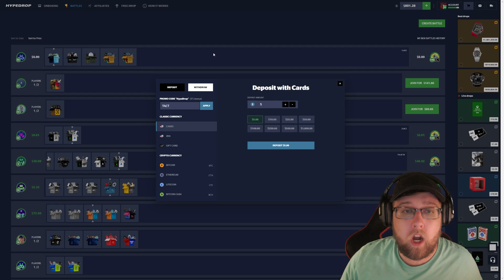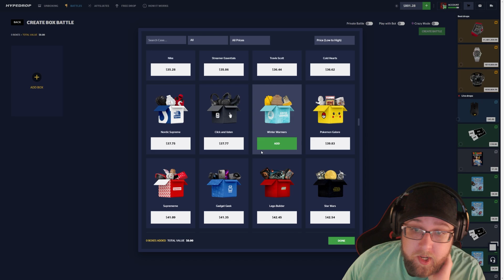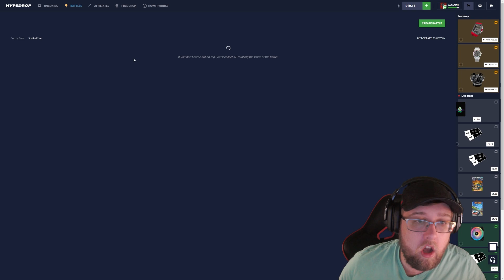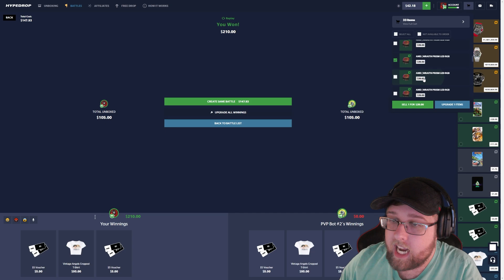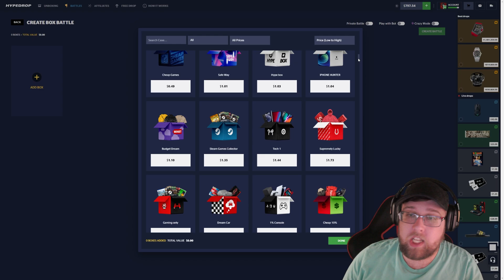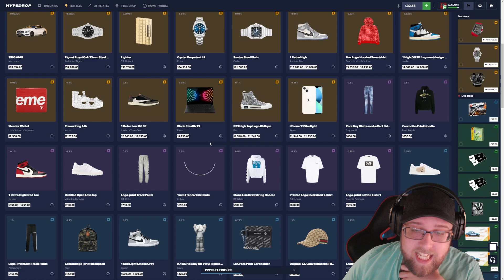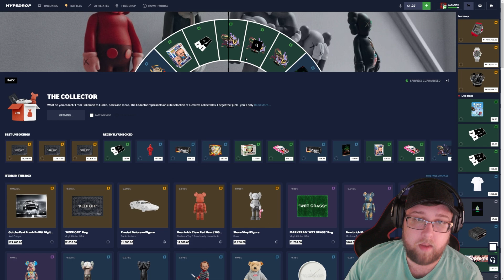INSANE 0.5% WIN ON 50/50 CASE IN BIG HYPEDROP BATTLE!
INSANE LUCK ON 50/50 CASE!